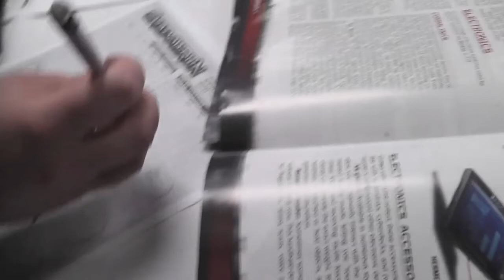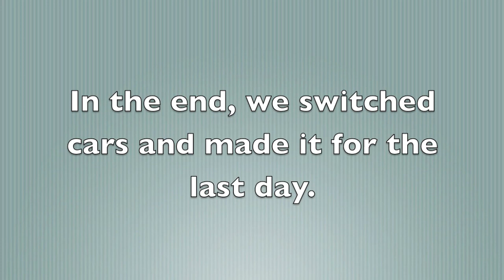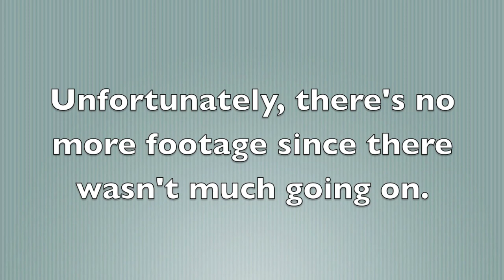Ohayocon 2015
Ohayocon was a lot of fun this year! We had many memorable experiences and met a lot of amazing people for the first time. If you'd like to see some of the photos we took, feel free to check out our deviantarts or facebook pages!